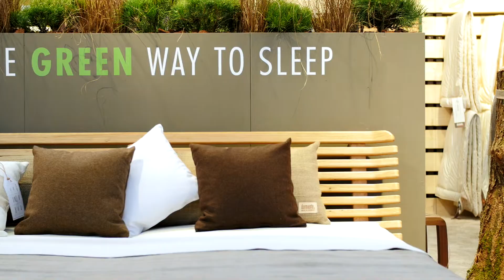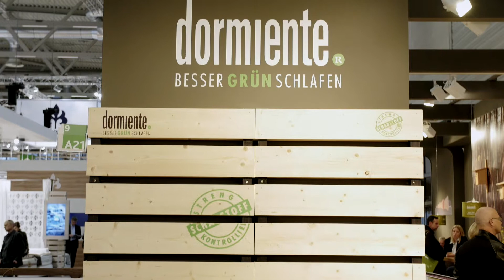Dormiente auf der imm 2016 in Köln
Impression von der internationalen Einrichtungsmesse in Köln 2016